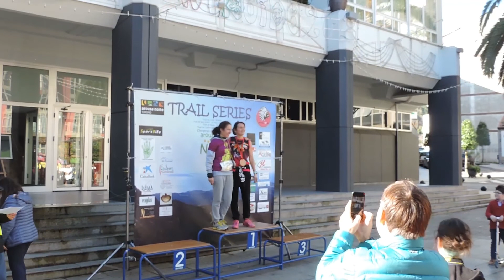Lois 'Pachita' gaña o Trail da Cidá de Ribeira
Lois Rodríguez 'Pachita' converteuse no gañador do Tral da Cidá disputado este domingo en Ribeira. O padronés logrou un tempo de unha hora, sete minutos sacándolle un minuto de distancia ó segundo clasificado, Samuel Saborido.